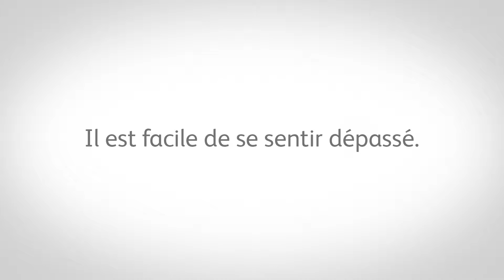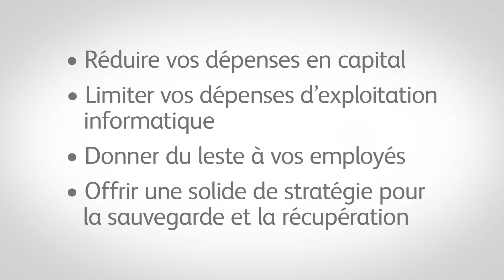Services informatiques professionnels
La tâche des départements informatiques à l’heure actuelle est de plus en plus complexe sur le plan de la technologie. Ces derniers doivent faire face à plusieurs priorités à la fois et, bien souvent, sans disposer d’importantes ressources. Il est facile de se sentir dépassé. Si votre personnel informatique doit lui aussi relever ces défis, c’est peut-être le moment d’obtenir une aide ciblée, abordable.
Notre portefeuille de services informatiques gérés peut vous aider à resserrer les écarts de vos ressources informatiques sans taxer votre budget. Qu’il s’agisse de vous aider à surveiller les opérations de votre réseau ou de donner à vos employés l’accès à un nombre grandissant d’applications, nous pouvons créer une solution personnalisée qui répond à certains ou à l’ensemble de vos besoins informatiques. À titre d’exemples : outils de gestion du serveur et des bureaux, sécurité, communication de résultats, maintenance informatique permanente et mises à niveau. Nous gardons un œil vigilant sur vos tâches informatiques quotidiennes pour nous assurer que vos employés disposent des tout derniers outils dont ils ont besoin pour que votre entreprise reste connectée en toute fiabilité.
Alors que votre entreprise se développe, nous pouvons vous montrer comment le passage de vos activités dans le nuage peut réduire vos dépenses en capital, limiter vos dépenses d’exploitation informatique, donner du leste à vos employés et vous offrir une solide de stratégie pour la sauvegarde et la récupération.
Ne gaspillez pas de ressources et de temps précieux pour les tâches quotidiennes. Contactez-nous pour en savoir plus sur la façon dont nos Services informatiques gérés peuvent vous offrir la technologie dont vous avez besoin afin de maintenir votre longueur d’avance tout en gardant en point de mire vos grandes décisions.
Sollicitez-nous pour soutenir votre environnement informatique!